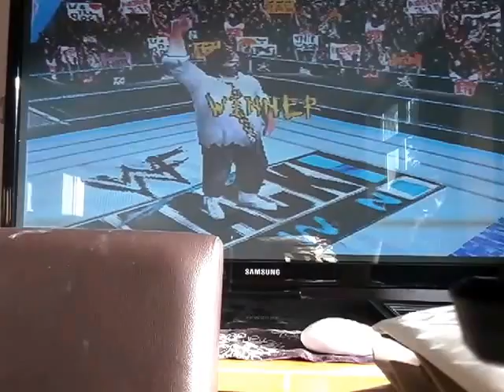My WWE game history #1- WWF Smackdown! (Playstation 1)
As some people know I'm a huge wrestling fan. So here's the 1st episode of my wrestling game history. And in this episode we play WWF Smackdown on the playstation 1.